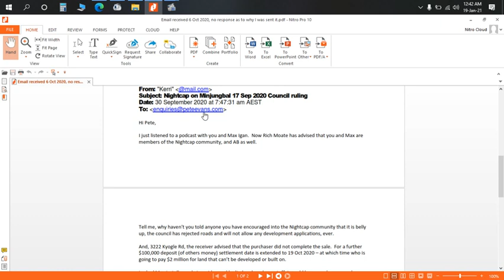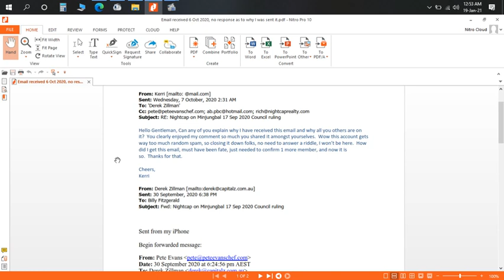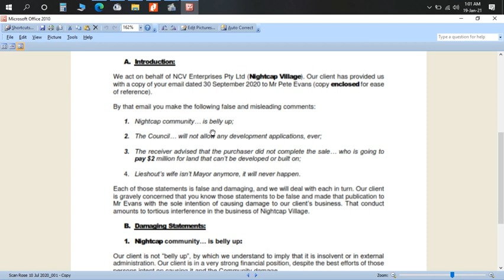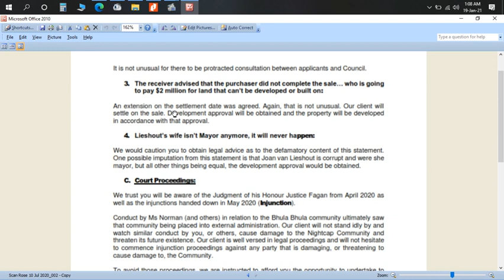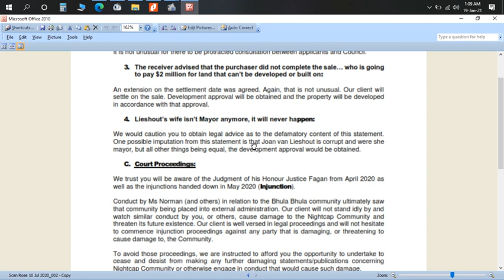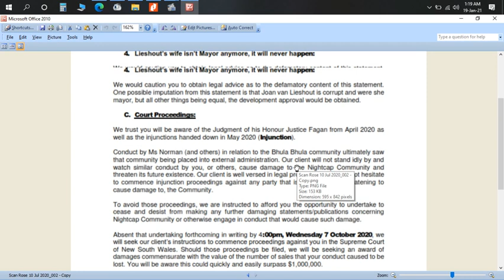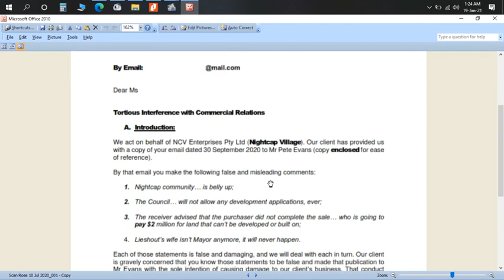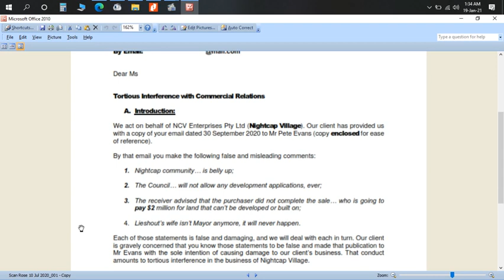Answer to Billy Fitzgerald of Rose Litigation, cease & desist on NCV Enterprises, Nightcap Village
BLOCKED
18 January 2021 I was hand delivered an unsealed envelope, no name on it.  3 letters were contained inside.  The 1st is dated 10 July 2020, the 2nd 12 November 2020, the 3rd 25 November 2020 from Billy Fitzgerald of Rose Litigation.

The letter dated 25 November 2020 claims to be hand delivered, which was on 18 January 2021, along with the other 2 Billy claimed to have sent to an email.  On the 6th October 2020 I did receive an odd email, 1 that I note was sent to me revealing the clients confidential information but with no explanation why.

To the best of my understanding I have not defamed your clients, I have presented information, sometimes I ask questions and ponder possibilities and offer opinions on possibilities, and where I do state anything as fact, I will show you evidence, give a link to source it yourself.  If people do their due diligence they can’t find any DA, they ask where is it, Rich Moate tells you to go somewhere else – not suss at all.  You are denying people free speech, censoring their right to present evidence, actual real evidence, not just stories like those that come from your clients mouth.

Your clients Billy have stated that DA approval exists, this is evidenced by your clients own videos.  This claim is completely false and very misleading.  Here is a simply way to stop me saying anything, produce a valid current DA approval.  Simple thing, I mean it already exists according to your clients.  Show me that and I will gladly correct things.  Better still, show the court something other than a PlanIt document or an old expired DA approval that didn’t even include 3222 Kyogle Rd (the key word here being EXPIRED, lapsed over 5 years ago – FACT).

Other than your initial letter stating what you believe is the problem, every other letter only makes vague references, nothing specific, so you will have to be a bit clearer about what you think is defamation, false or misleading, as the court will want to know too.  What specific things have I said that are false that you object to.  I mean how do you expect me (or the courts) to know what they are, as I can only assume you aren’t referring to anything that can be evidence by myself to support what I claim is fact, as anything else are questions, ponderings and opinions of various conclusions that information may indicate – so you will have to be more specific Billy, what is false or misleading, the voxxers of AB, his bankruptcy notice, the ASIC searches, the captures from the wayback machine that show him to be a partner and not a consultant, AB moving his shares in Nyepi just before his final bankruptcy hearing, I mean, come on Billy, narrow the field, be specific, you know the court will want that.

And don’t waste my time on this crap about someone else’s court cases & judgements, past or present, its none of my concern or care, just tell me, what specifically, out of all my videos, are you claiming as defaming, and what I am saying that is false and misleading.   I could do lists of pages of evidence, in fact I have been preparing for this and to commence getting criminal investigations under way.  Right on cue Billy, I couldn’t of planned it better.  So lets bring this stuff out into court and full public awareness, as I know there are a few media outlets waiting for that dramatic effect (the media says worse PUBLICLY about Pete and his poor decisions and how they affect others, are you suing them too?).  Bring it and stop dragging your feet, defend the poor defenseless Nightcap members of their honour, then let me show, prove, they have none, and frankly Billy, I could say the same about you, but I won’t!

Yours is 1 of the few professions to actually be condemned in the bible, stating there is a special place in Hell for lawyers, I suppose that’s because of their duplicity.  You think there are no consequences for the job you do, wrong, there are consequences in every thing one does, especially where one defends the guilty and attacks the innocent.  Maybe the oldest profession isn’t screwing a woman for money, maybe its screwing others over through a lawyer that is the oldest profession.  No moral compass!